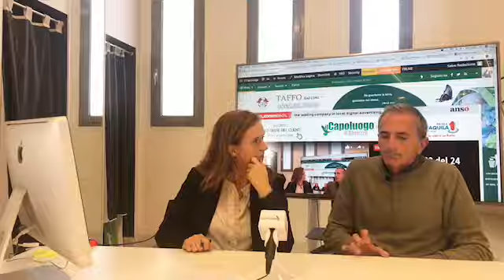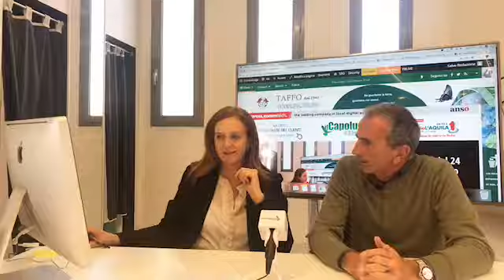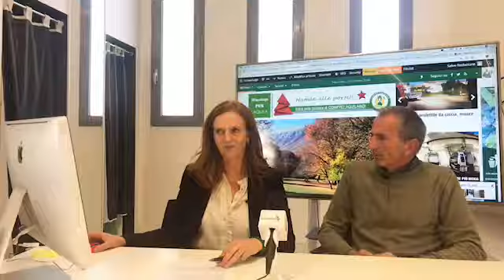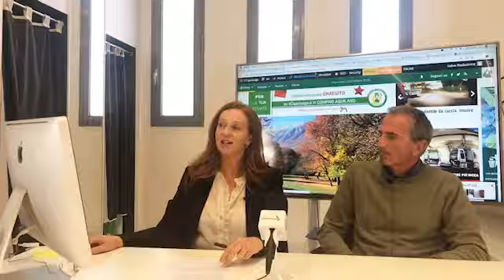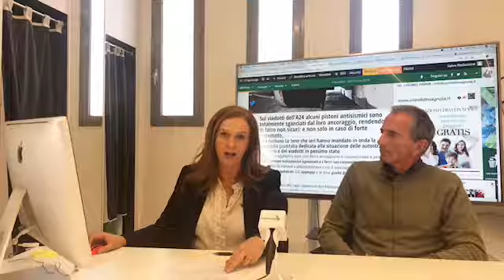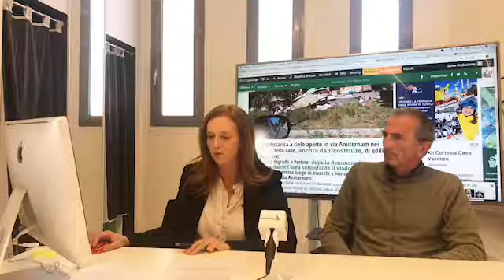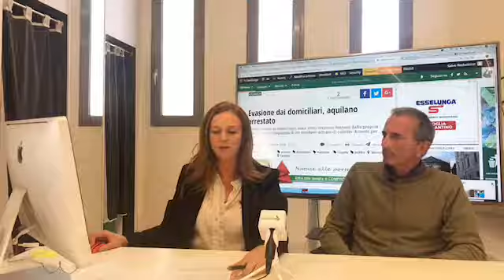Il TG delle 13 del 24 Ottobre con Francesco D'Amore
Le notizie del giorno selezionate dalla Redazione, ospite il sindaco di Fagnano Alto e presidente della Comunità del Parco Sirente-Velino Francesco D'Amore. Conduce il Tg il direttore Roberta Galeotti.